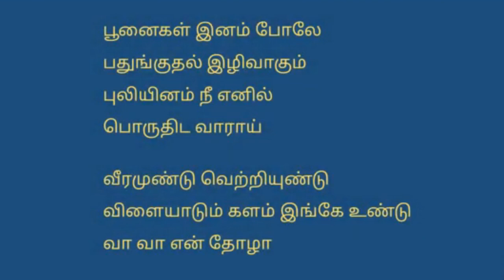விடுதலைப் புலிகளால் தடைசெய்யப்பட்ட எம்ஜிஆர் பாடல் | MGR Song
விடுதலைப் புலிகளால் தடைசெய்யப்பட்ட எம்ஜிஆர் பாடல்